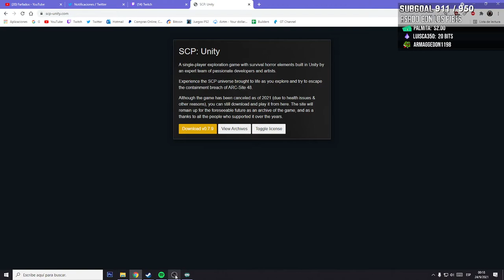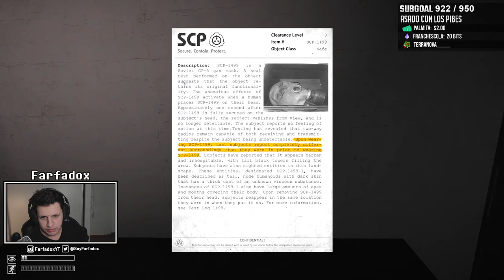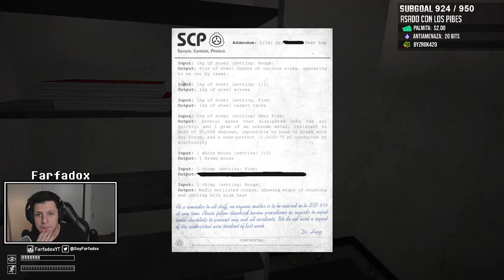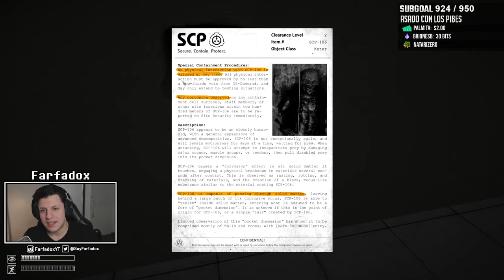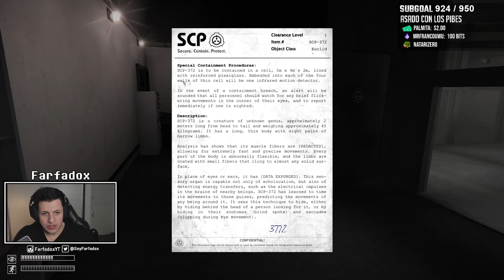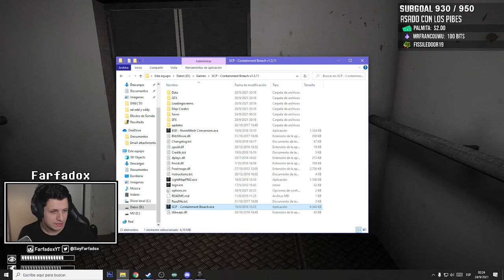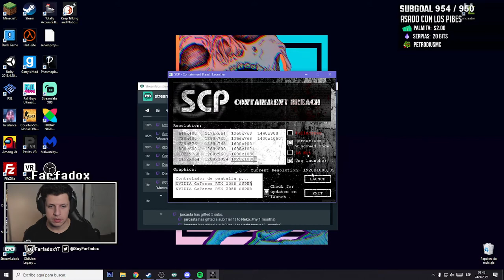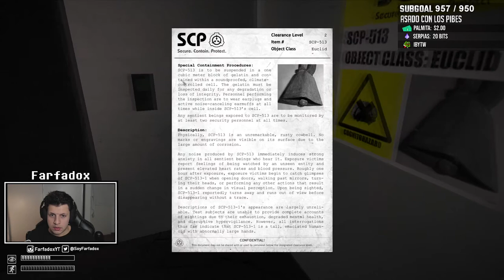Farfadox SCP A VER QUE BICHO NOS ENCONTRAMOS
Stremeado originalmente el 24 de septiembre del 2021
Mi twitter si quieren saber actualizaciones mias o amenazarme como quieran:
A veces estos directos tienen partes del directo sin sonido debido al suprimir sonido de Twitch contra el copyright, voy a tratar de marcar los tiempos donde no hay sonido.